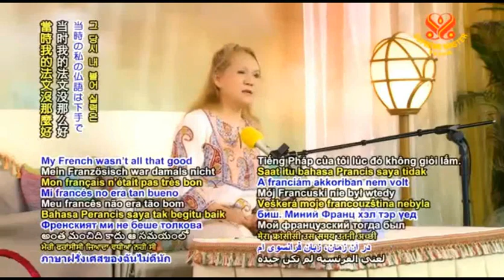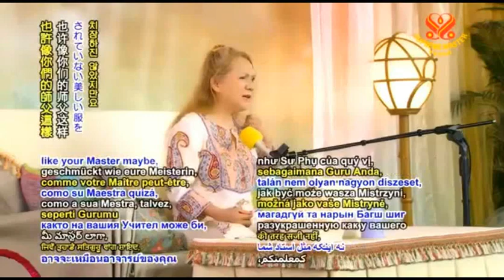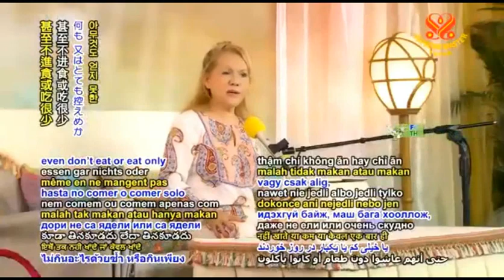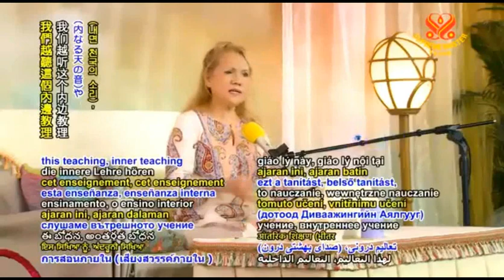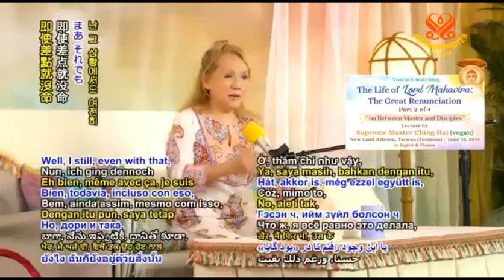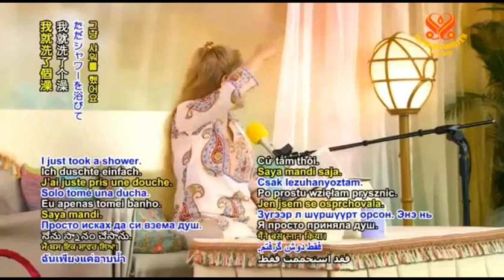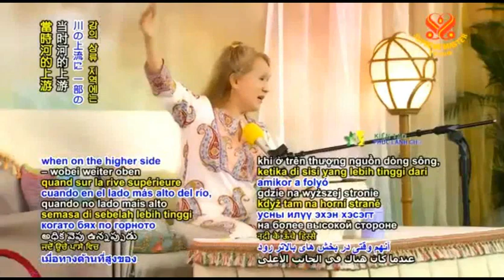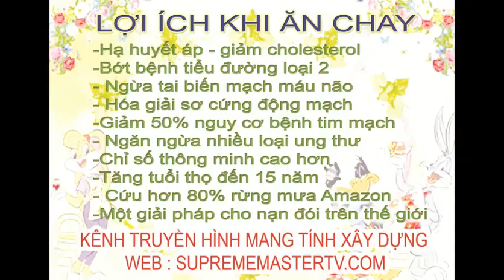( P. 1 / 2 ) Xuất Thế Vĩ Đại - Thanh Hải Vô Thượng Sư